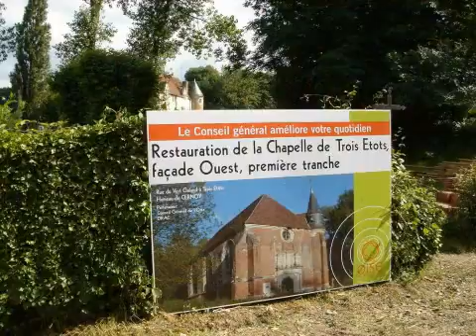Vidéos de J.Bibi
Photos du village de Cernoy Oise